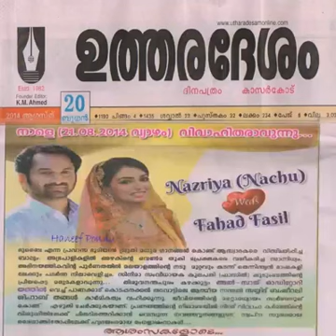Kasaragod Nazriya wedding song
nazriya &fahad fazil wedding song song from kasargod singers super song